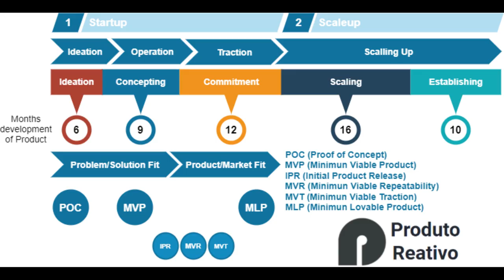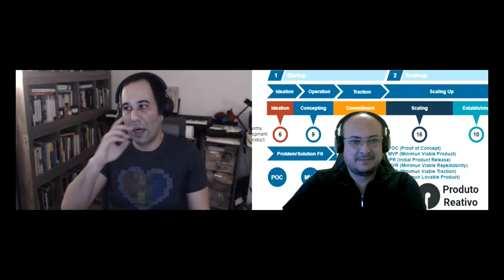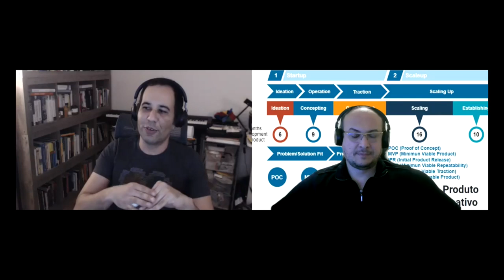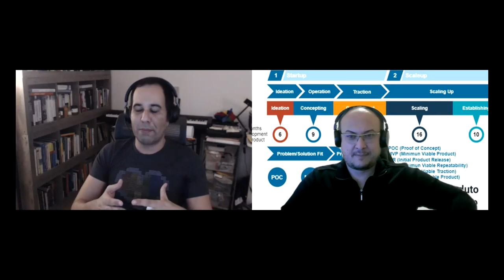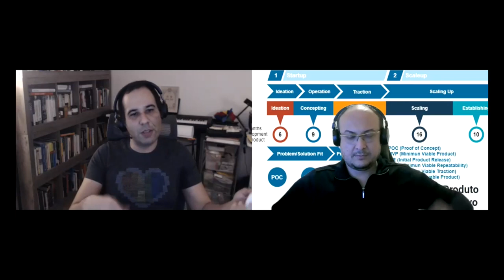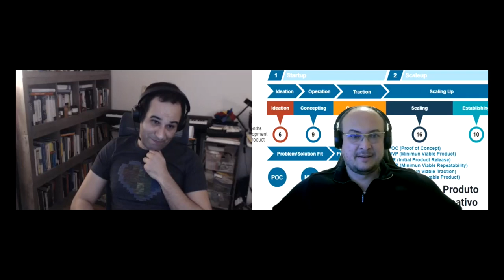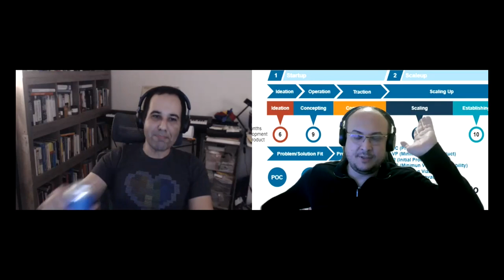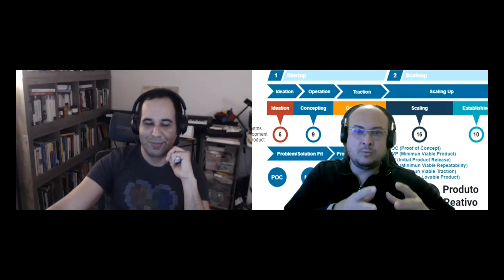Engenharia e Produto com Phil Calçado - parte 3 (final)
Terceira e última parte da conversa com Phil Calçado, Senior Director Of Engineering na SeatGeek.
Neste vídeo falamos sobre vida em produção, Product Management,
como produtos de infraestrutura sofrem para evoluir sem poder experimentar tão fácil como software, como lançaram o Load Balance da Digital Ocean e finalizamos sobre Jiujitsu e Startups.